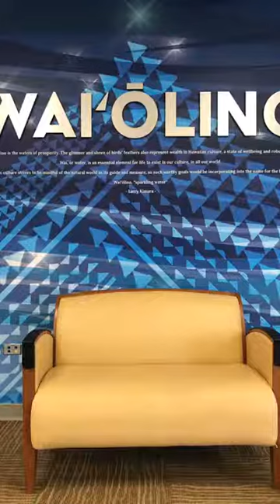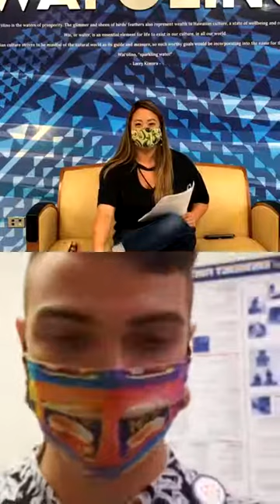College of Business and Economics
UH Hilo’s College of Business and Economics offers one of only two AACSB-accredited business administration degree programs in the State of Hawaiʻi. The high quality of the program that this accreditation ensures, coupled with our small class sizes and personal attention to students, makes the B.B.A. program at UH Hilo your first choice for quality business education.